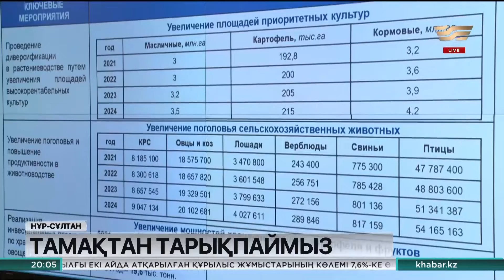Үкіметте 2022-2024 жылдарға арналған азық-түлік қауіпсіздігін қамтамасыз ету жоспары жасалуда